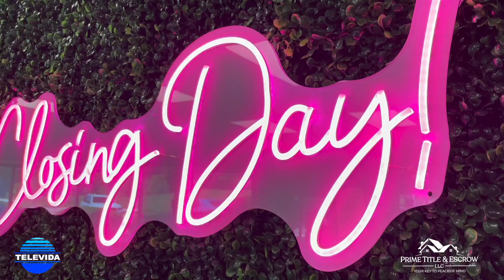Inauguración Prime Title & Escrow